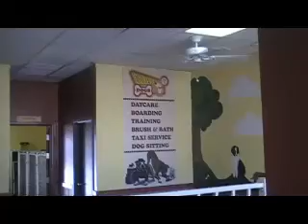Dog Daycare 2-10-11 Gilbert Arizona, Mesa Arizona, Chandler Arizona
In this movie - Jennifer, Quinn, Titan, Scout, Byron, Ollie, Penny, Daisy Mae, Maisy, Schooner, Topo, Maya, Tobey, and Sterling.  Gilbert Dogs 24/7 is a kennel-free, full-service dog daycare, boarding, and grooming facility in Gilbert, Arizona.